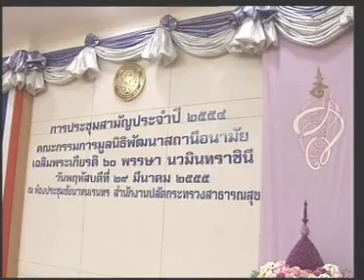29MAR12 THAILAND's NEWS ; PART5